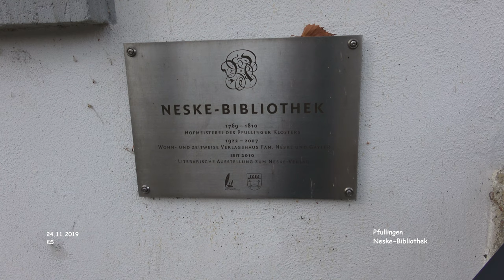Bibliothek Neske - Pfullingen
Impressionen Pfullingen